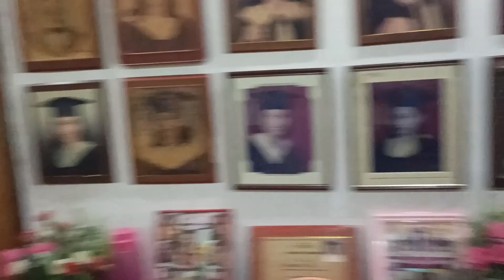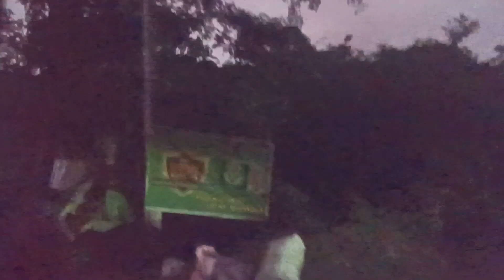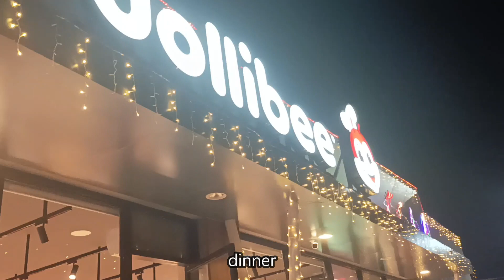NEW YEAR IN CAGAYAN VLOG + GOING BACK TO MANILA ( Last Part ) | Sabado Linggo TV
"NEW YEAR IN CAGAYAN" ( Last Part )